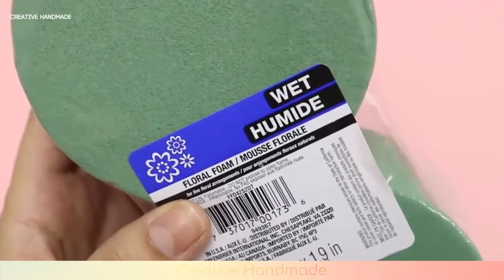Tự làm hộp quà tình yêu - Ý tưởng quà tặng cho ngày Valentine | Creative Handmade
Các bạn đang xem: Tự làm hộp quà tình yêu - Ý tưởng quà tặng cho ngày Valentine